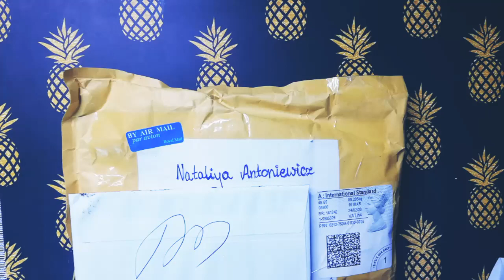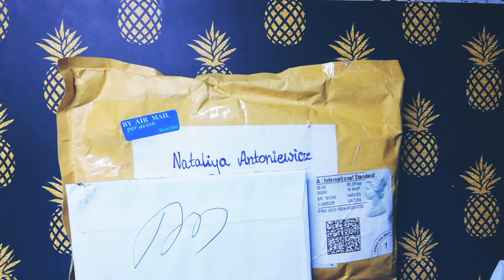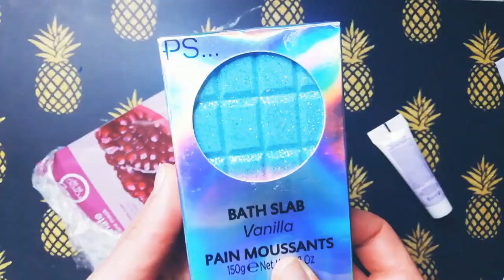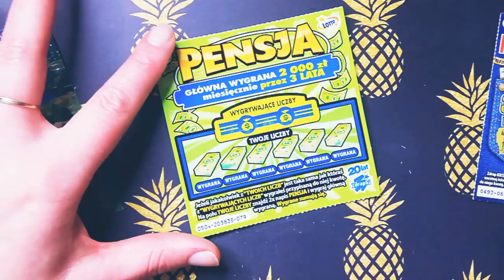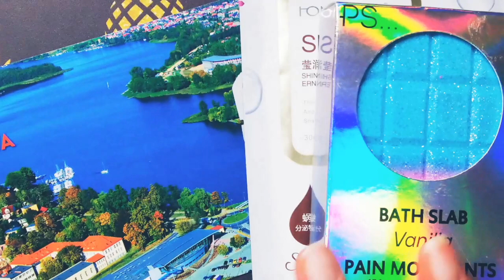Otwieram 🎁 wygrane na kanałach Majorex i Eth Emerald Eyes ;-)